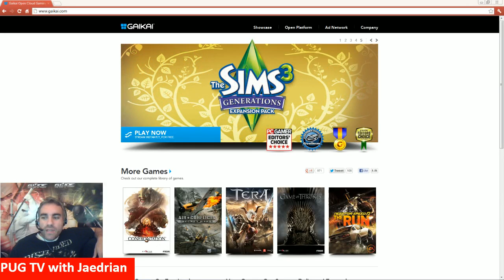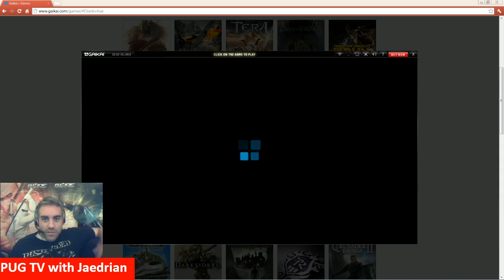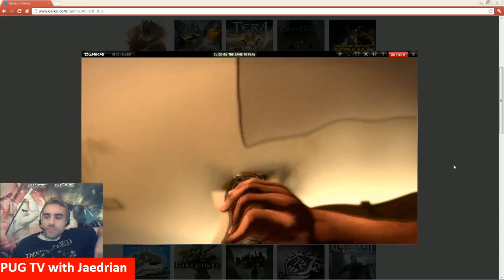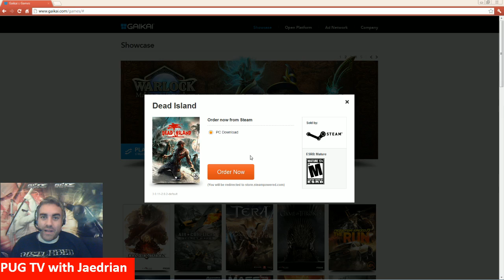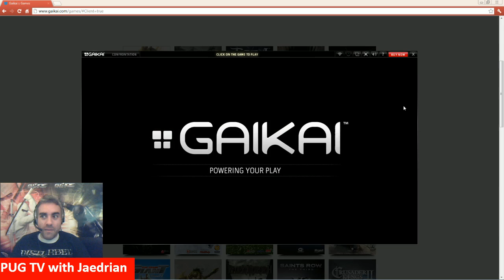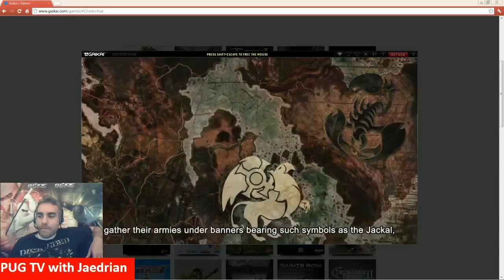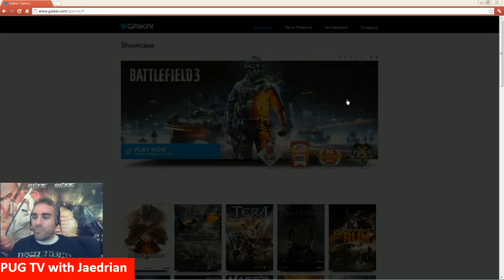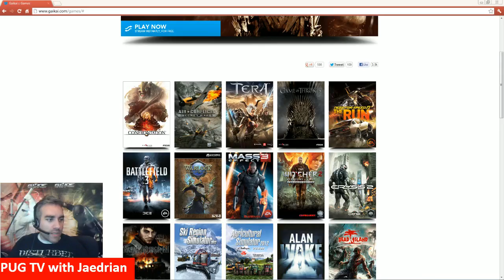Running some demo games off of Gaikai tonight!